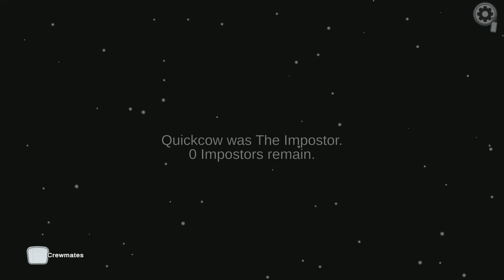A sus among us game...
Hello, This is a video from Zachross that may or may not have been edited by GregglesTheMaker